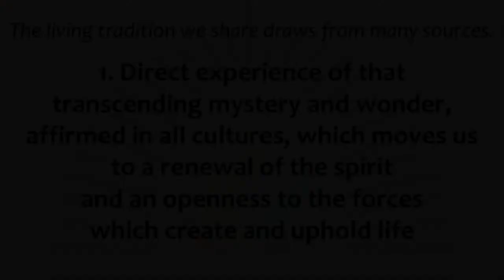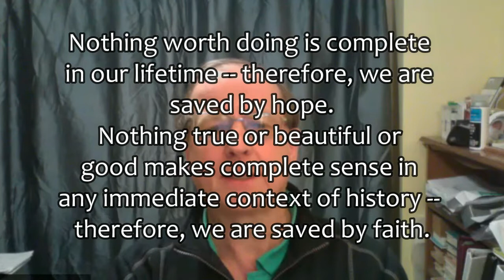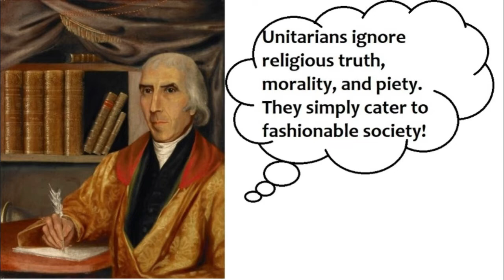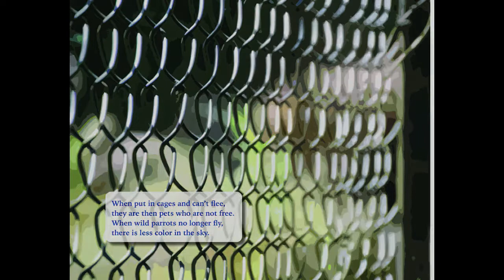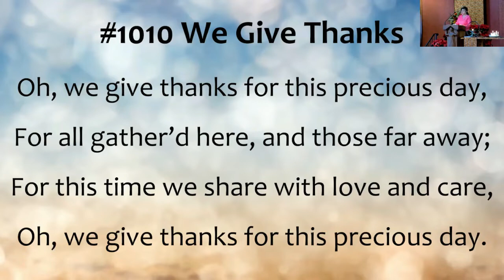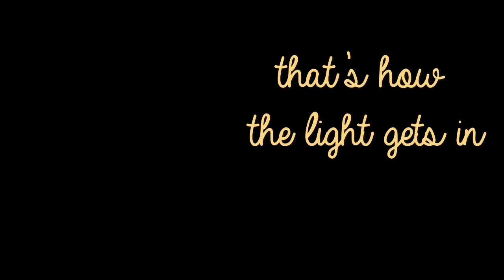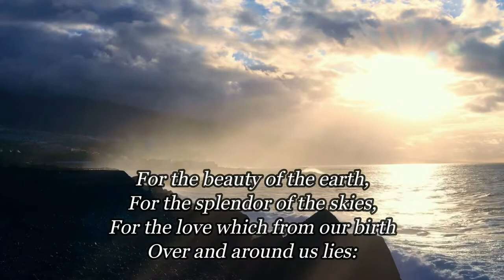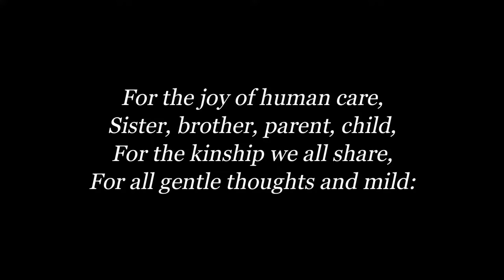CUUC Worship 2/27/22: Bird Lessons